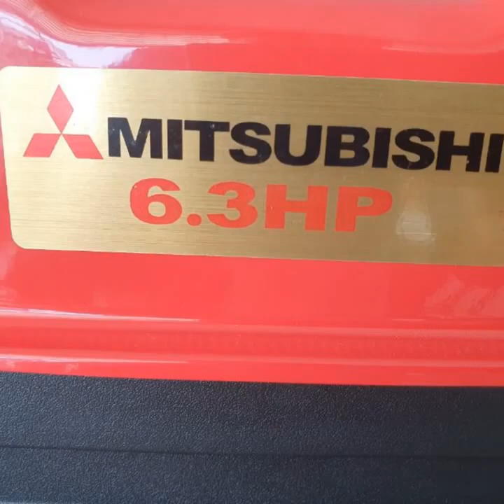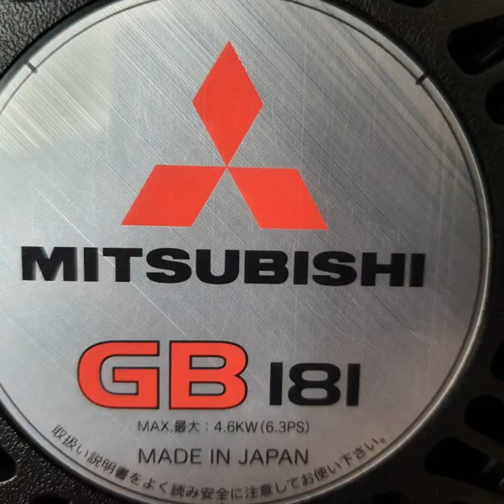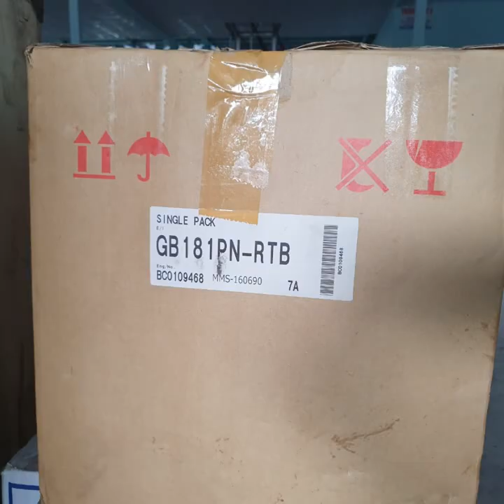Động cơ xăng mitsubishi 181(6.3 HP)0886356707